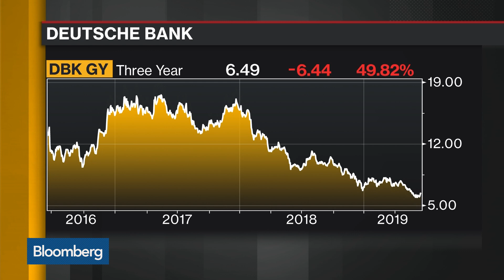Deutsche Bank Faces Criminal Investigation for Potential Money Laundering Lapses: NYT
Jun.20 -- U.S. Federal authorities are reportedly investigating whether the German bank complied with laws meant to stop money laundering. According to the “New York Times,” the investigation includes a review of Deutsche’s handling of so-called suspicious activity reports. Bloomberg Intelligence’s Jonathan Tyce reports on “Bloomberg Daybreak: Europe.”